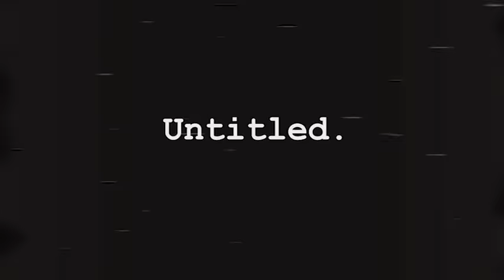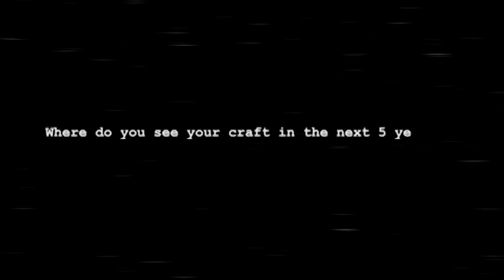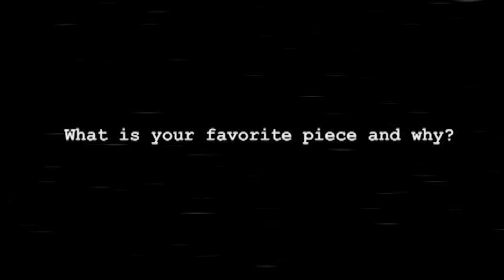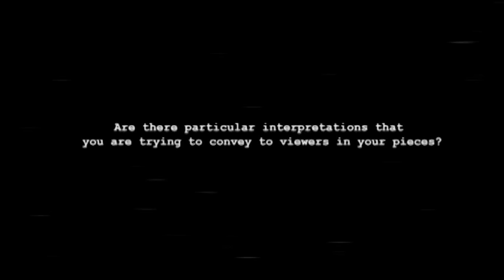The Jonah Jackson Interview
On April 16, 2016 Jonah sat down and talked about his passion for painting and art. Watch as he discusses his many paintings and dishes about his creative process, future goals and favorite artists.

[In loving memory of Afeni Shakur]